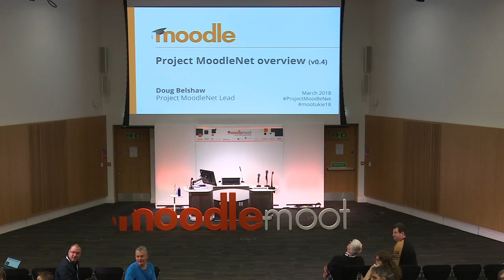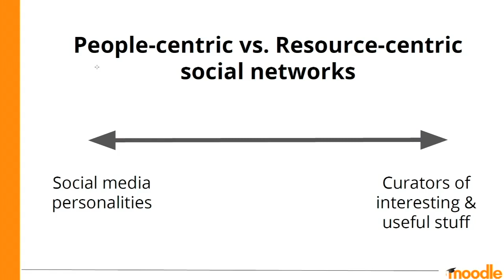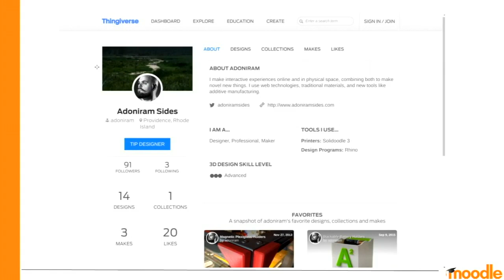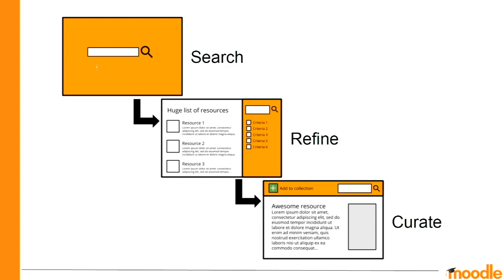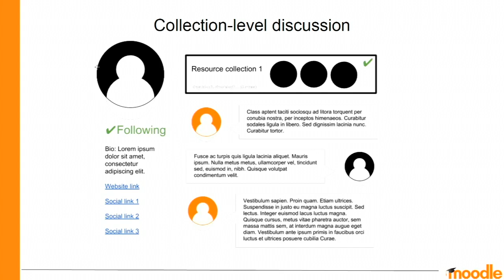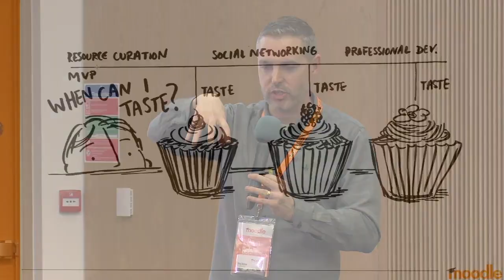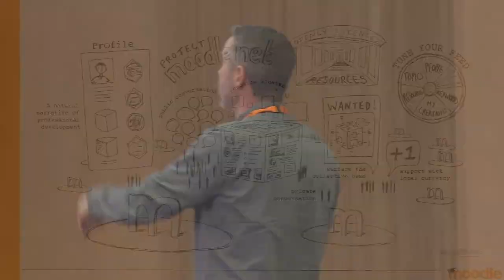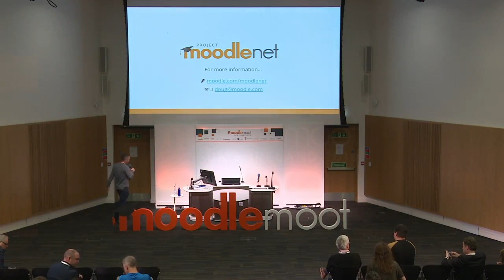Project MoodleNet overview | Doug Belshaw | MootIEUK18 Glasgow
Project MoodleNet overview

Doug Belshaw
Moodle HQ

MootIEUK18 Glasgow